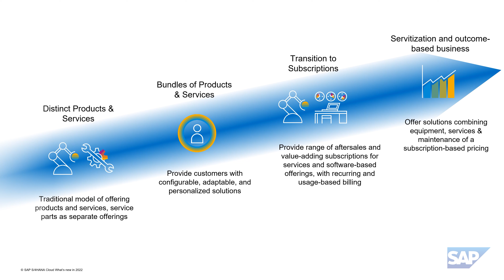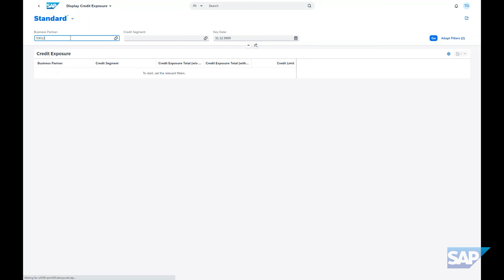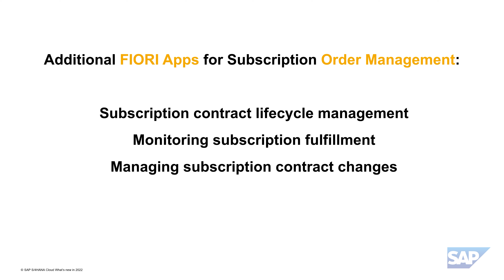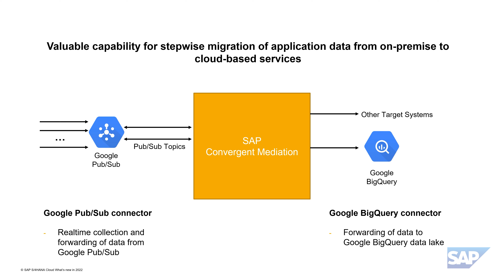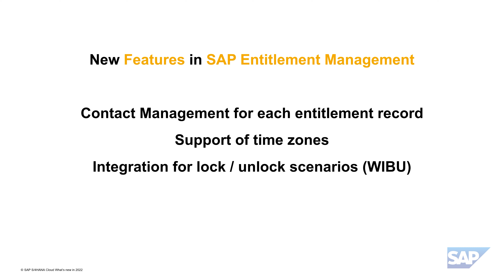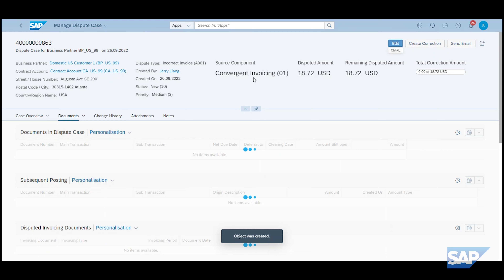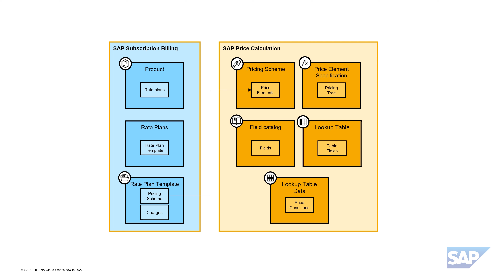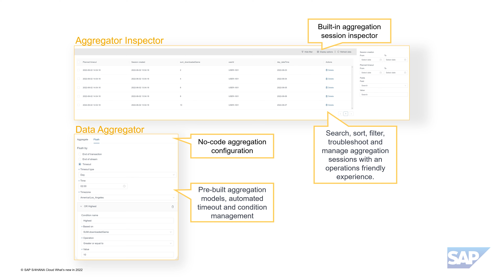SAP S/4HANA Cloud 2022 - Billing and Revenue Innovation Management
"Companies are seeking for new ways how to monetize and are exploring into new business models. An efficient and flexible quote-to-cash process plays an important role to support these upcoming changes. Hear from Anne-Christin Ahrens, SAP Global Solution Management, about our key innovations in SAP Billing and Revenue Innovation Management in 2022. Gain insights into new features along the quote-to-cash process. Learn about supported use cases based on SAP cloud technology, helping customers to realize their business strategy.

If you want to learn more about improvements in finance, you are invited to have a look at the following blog and dedicated topic-specific videos

0:00 Business reasons for Billing and Revenue Innovation Management
2:43 Subscription Order Management and Credit Management integration
4:34 Convergent Mediation
5:42 Entitlement Management
6:38 New payment features in Convergent Invoicing and Contract Accounting
7:40 Dispute Management integration
8:49 Business transformation and supported use cases based on cloud technology
11:00 Price calculation in Subscription Billing
12:07 Convergent Mediation usage insights and data aggregation